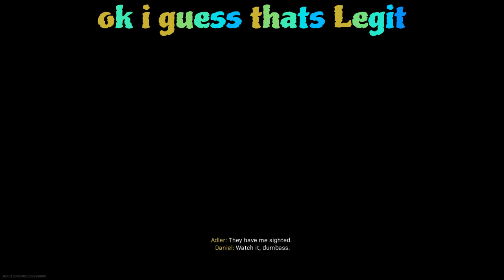White Ninjas House 21 Kills 5 Deaths 4.20 KD Ratio